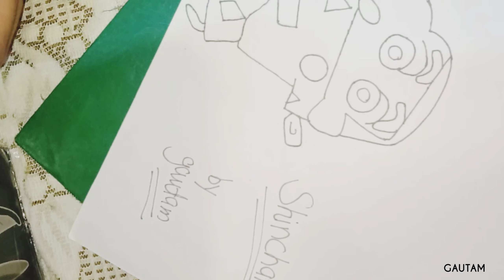Draw Shinchan Cartoon // GAUTAM YT UIO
About ShinChan:-

Shinchan is inspired by the real life kid “Shinnosuke Nohara” who faced death in a car accident. His mother “Misae” went in misery and gloom after the son’s death, Misae started sketching Shinchan in his remembrance. She described him frequently, his fun days and all her flash of memory were creatively portrayed in the bundles of sketches she drew. Later, a cartoonist Yoshita Usai gazed at those beautiful drawings and offered to develop these memories into a Japanese magazine daily, which then gained immense ratings and popularity. Shinchan was translated into diverse language and started selling worldwide. The crayons of her mother embraced the emergence of the cartoon series “Crayon Shinchan.”